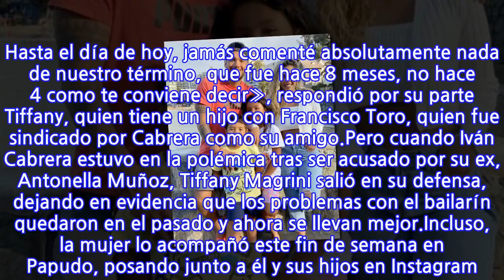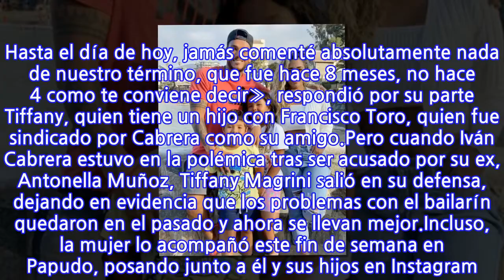Iván Cabrera celebró su cumpleaños con su ex esposa e hijos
El pasado 11 de febrero, Iván Cabrera celebró su cumpleaños número 39 y lo hizo en compañía de su familia. El bailarín se trasladó hasta la localidad de Papudo, Región de Valparaíso, para disfrutar de unos días de descanso junto a los suyos.Lee también: «Eso para mí es renacer»: Iván Cabrera habla del escándalo con su ex parejaA través de sus redes sociales, el participante de «Aquí se baila» mostró parte de su festejo y lo que llamó la atención es que su ex esposa, Tiffany Magtini también lo acompañó. Recordemos que ambos son padres de dos niños, Guliana y Gianfranco.Mencionando además que la ex pareja se casó en 2014, luego de cuatro años de relación. Pero todo terminó en 2019, en medio de la polémica.«Hace unos meses me llegó el rumor de que mi ex esposa estaba con uno de mis mejores amigos. Al preguntarles esa vez, ambos lo negaron», fue parte del testimonio que el «Potro» dio a LUN en aquella ocasión.«De verdad que eres un chiste. Hasta el día de hoy, jamás comenté absolutamente nada de nuestro término, que fue hace 8 meses, no hace 4 como te conviene decir», respondió por su parte Tiffany, quien tiene un hijo con Francisco Toro, quien fue sindicado por Cabrera como su amigo.Pero cuando Iván Cabrera estuvo en la polémica tras ser acusado por su ex, Antonella Muñoz, Tiffany Magrini salió en su defensa, dejando en evidencia que los problemas con el bailarín quedaron en el pasado y ahora se llevan mejor.Incluso, la mujer lo acompañó este fin de semana en Papudo, posando junto a él y sus hijos en Instagram. Así lo mostró el bailarín, quien además escribió el siguiente mensaje: «La familia está por sobre todo! Y los hijos siempre serán los primeros! Por ellos somos capaces de todo! No hay excusas para siempre estar al 100% por ellos! Siempre habrá tiempo, siempre habrá dedicación, siempre habrá preocupación y todo lo que nosotros como padres junto a @titi_magrini debemos entregarles día a día!Hoy doy gracias a Dios y a la vida por poder estar juntos disfrutando como corresponde los 4 👨🏽👱🏻‍♀️👧🏽👦🏽».
INFORMATION
• Source: tecache